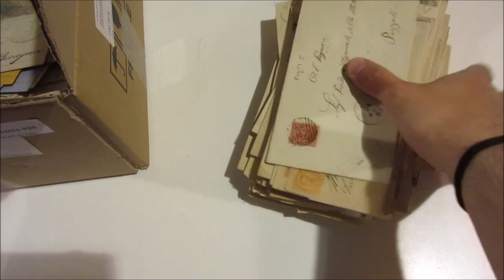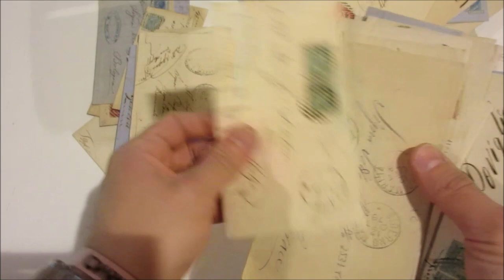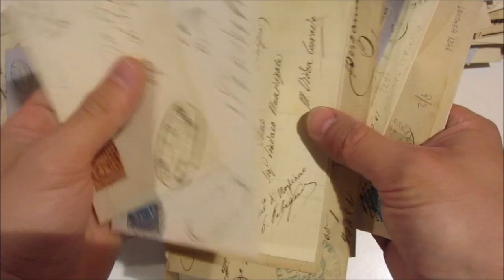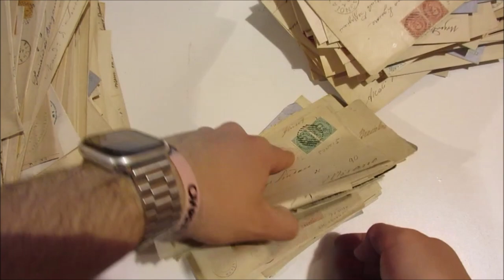Asta 45 - Lotto 825 - Italia Regno - Lotto di circa 400 buste affrancate con annulli numerali ecc.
Italia Regno - Lotto di circa 400 buste affrancate con annulli numerali a sbarre e a punti di tutta Italia da 0 a 7 punti. In una scatola. Interessante per gli specialisti.